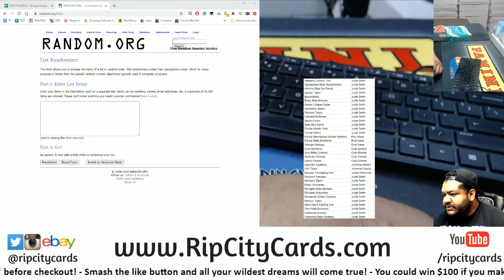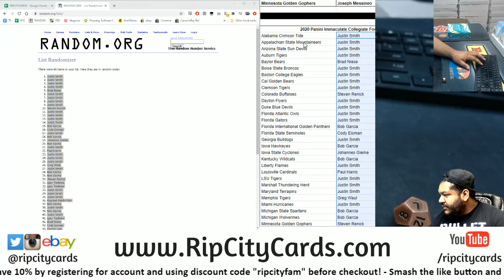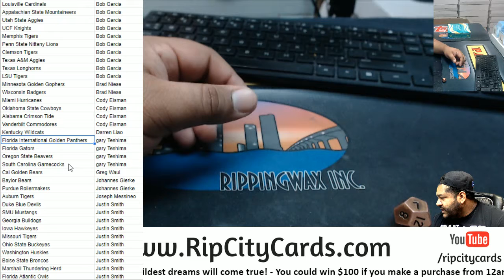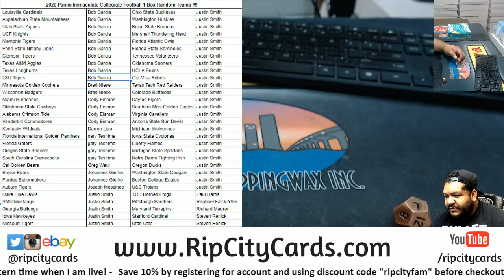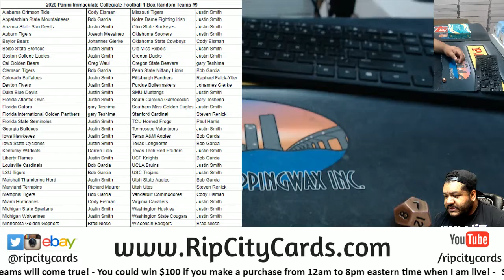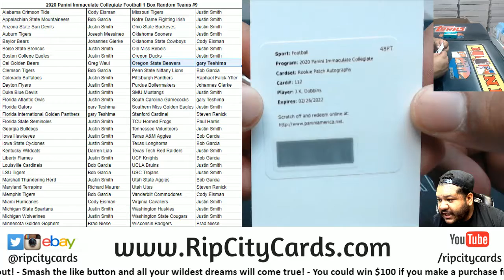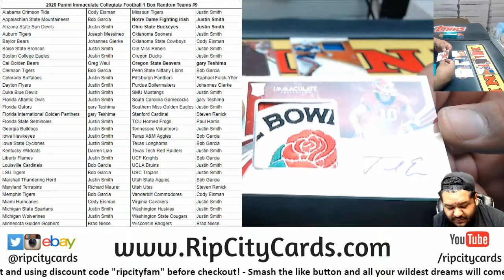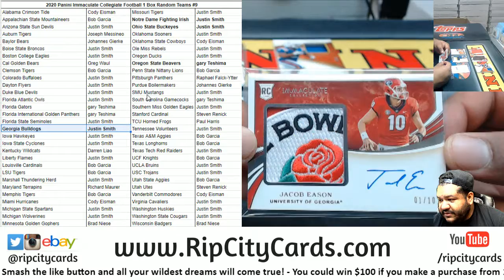2020 Panini Immaculate Collegiate Football 1 Box Random Teams #9